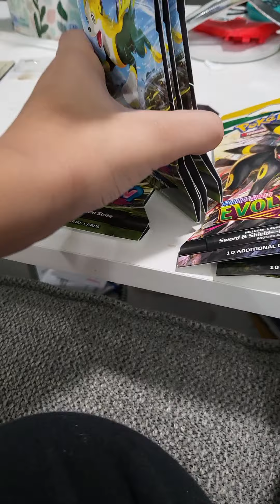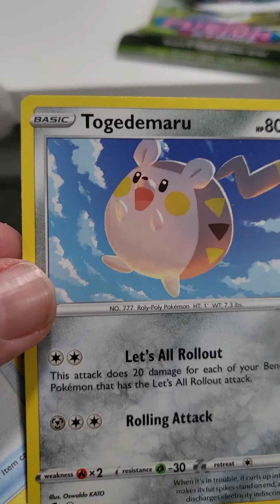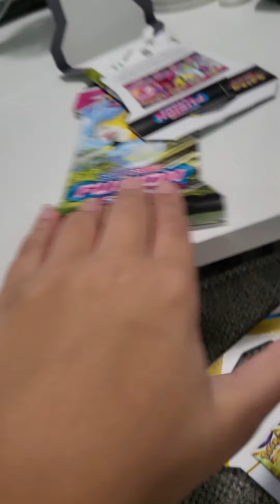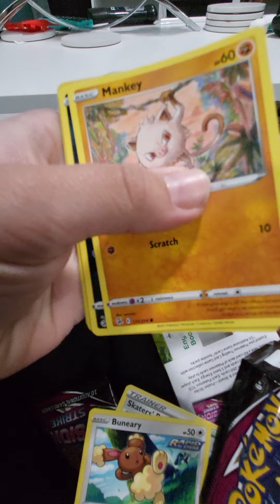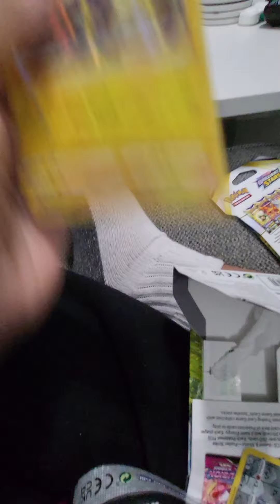opening card packs part 13